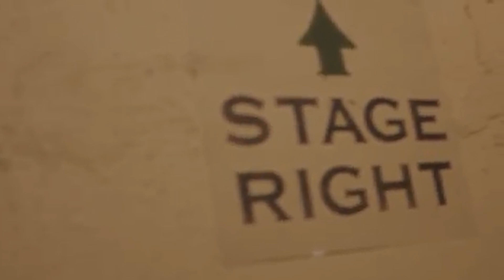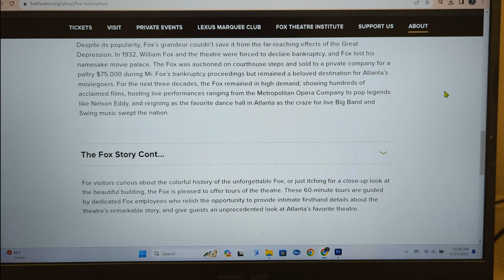Atlanta Fox Theater - News Package - Lab 04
(Preface)
All photos and/or videos are related to the Fox Theater located in Midtown Atlanta. I am a student of the Arts (Billy Madison bows) and the samples provided are to demonstrate as a student I have a understanding of techniques acquired.

(Intro)
The Fabulous Fox Theater in Atlanta has a rich history and hosts more than 150 performances a year. But it also has a history of Ghosts walking backstage and through the building all year not just at Halloween.
[This is copied from their website]
"The Fox Theatre will transform into a cauldron of spookiness as its annual top-rated Ghost Tours return this Halloween season. Brave guests will walk through the historic theatre to learn about the Fox Theatre's 90 years of ghostly sightings and unexplained events."

(Assignment)
Your job as a reporter is to educate us, as your audience, and create a 2 to 2:30 news package telling us all about the tour and what to expect as we walk through the historic building.

(Token)
Provided 2 videos and a link to an article for you to watch, write your own script, and produce your news package.